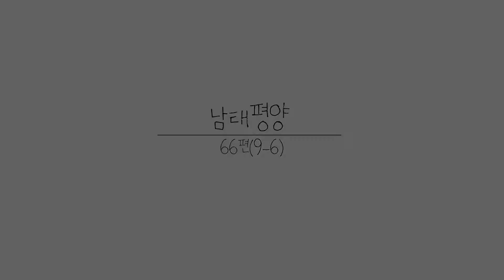산호섬 곳곳 바닐라향 ‘풀풀’…사랑도 ‘폴폴’ 66TA7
가슴 설레는 여행을 만드는 일은 민트투어가 가장 잘하는 일입니다

주소:서울특별시 종로구 세종대로 159 (세광빌딩) 10층 민트투어